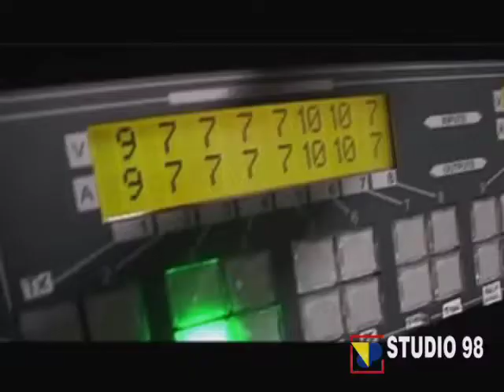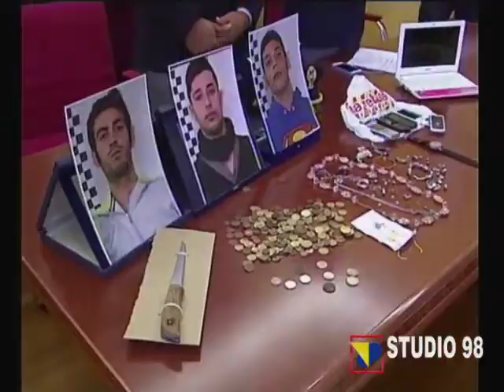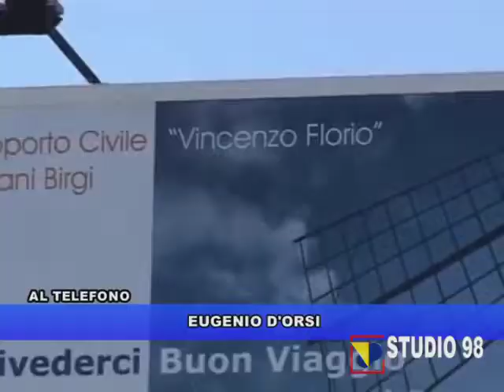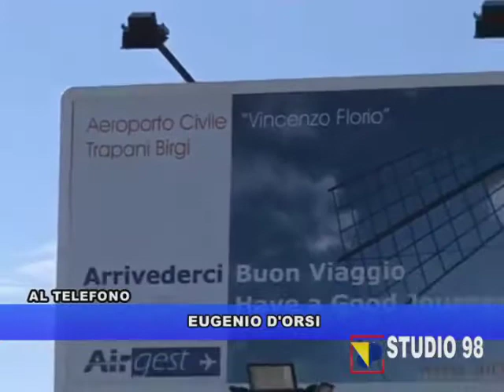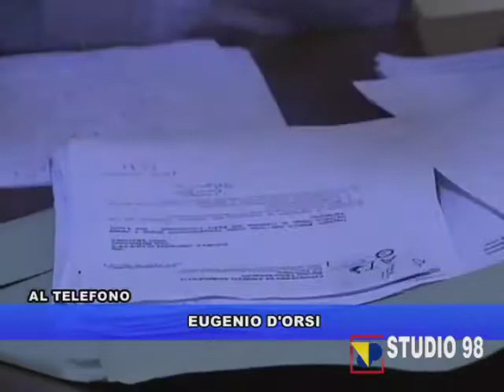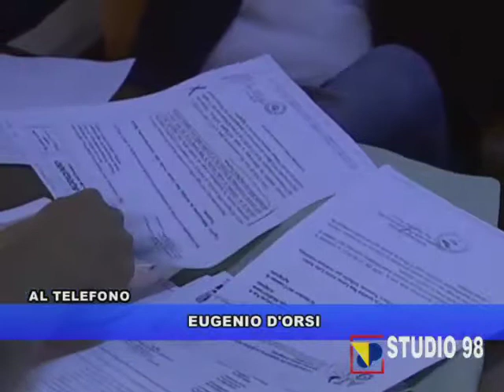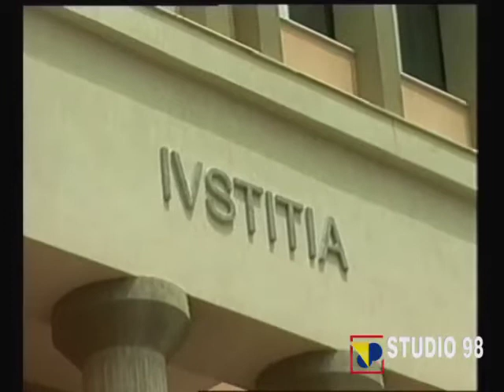Telegiornale Studio98 del 16 ottobre 2013